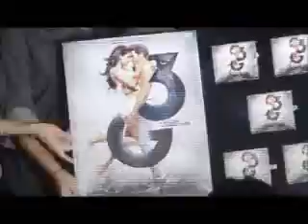3G music launch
Bollywood stars Neil Nitin Mukesh, Sonal Chauhan, mithoon, shilpa rao were spotted at the music launch of their upcoming horror film 3G.